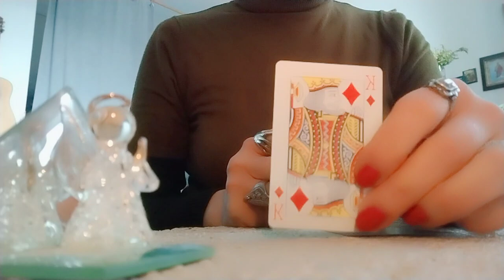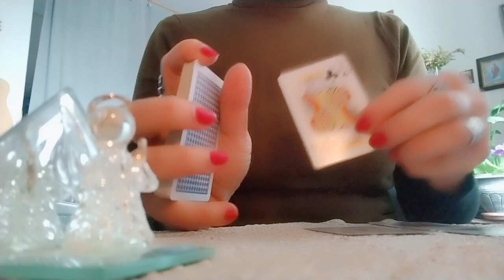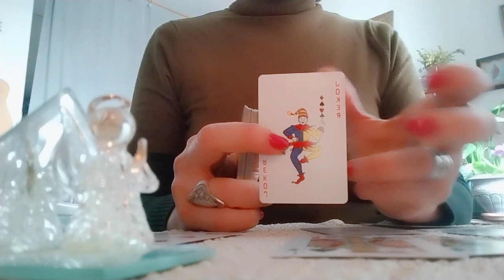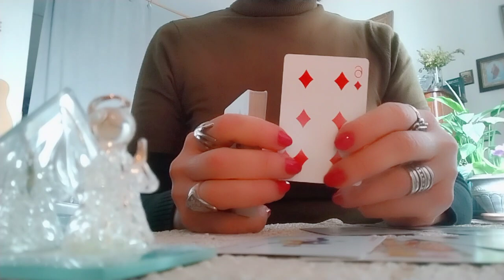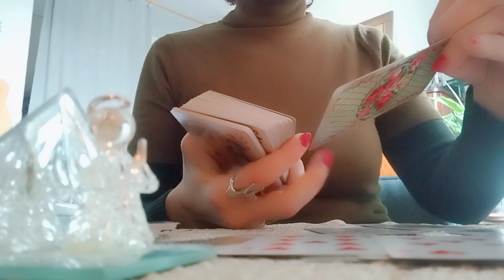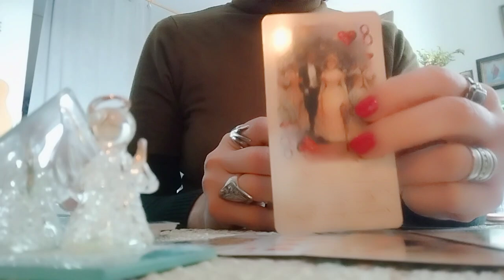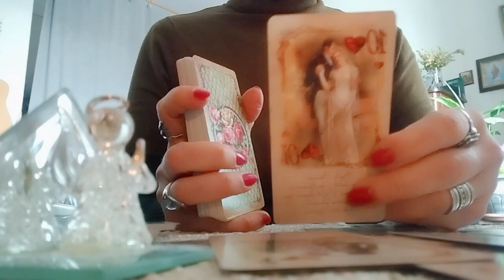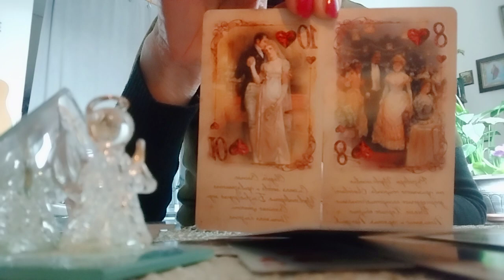.ნაბიჯები მისგან/პოზიტიურად განახლებული ურთიერთობა თუ იგივე სიტუაცია?!♥️♠️♦️♣️